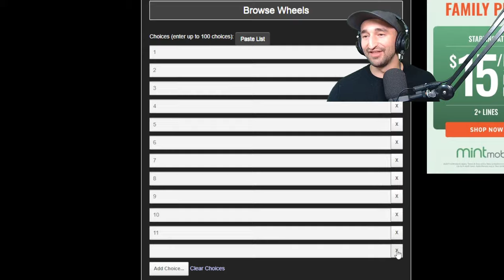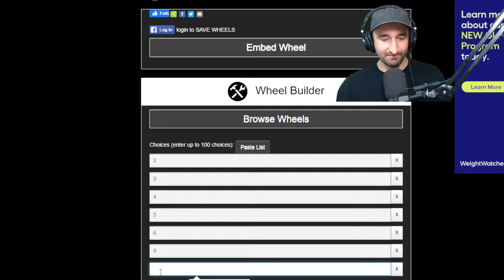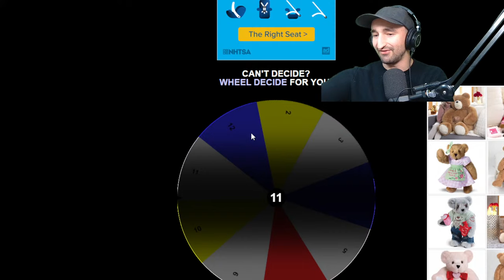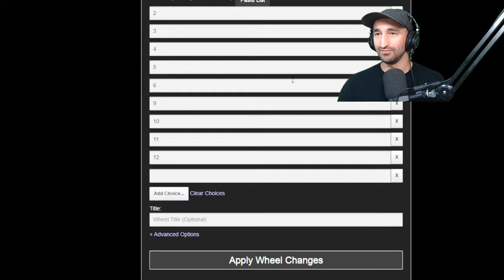Unlocking Exotic Weapons In Minecraft Sandy Battledome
MY CHANNELS
🎮Roblox - @jeromeasfroblox
🎮Gaming - @JeromeACE
🎮Main - @JeromeASF
FOLLOW ME ✅
Friends
                      Ultimate Supporter
Logan Hagedorn
IsaacGYT
LordLucifer
Gangzta8899
Nate Blanchard
Siline
Nightmare_RV
Jacob Hutcherson
roger miller
Red Akain (Ā-CANE)
                      Supporter+
nick stevens
joe joyce
Delmar
Peanutlover400
Johnathan Mandrake
XxKiritoChanxX
Josh Miltner
Angel Aquino
Lewis Williams
Astral
Samantha Elise Lin
Armyvet9621
Clare Grant
Gamer_Guy
TitangamingYT
Jaydon
TrickyDeathBringer
GojiraYT
TopDragoninja
dezmon avant
Andrew Williams
AnteChao
FireWolf
Kevin
Shadowfox